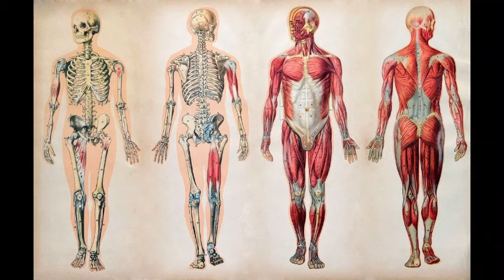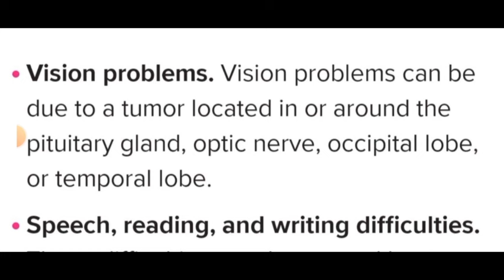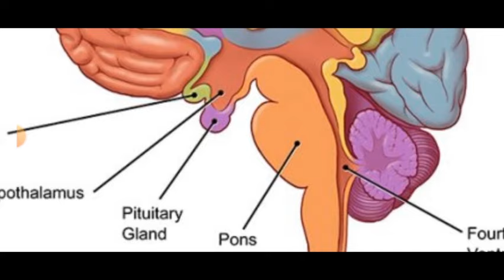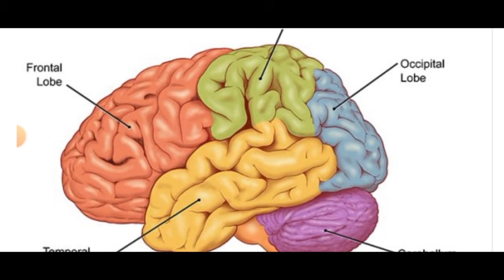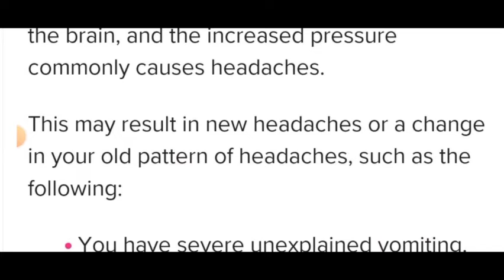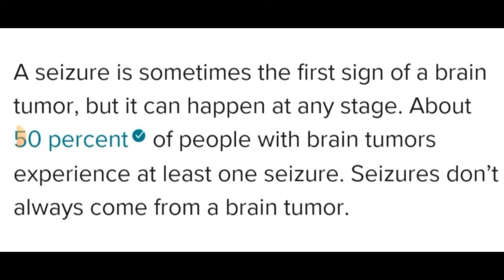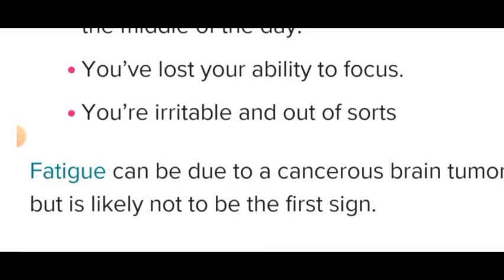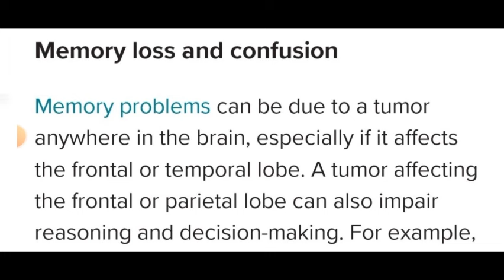Brain Tumor Aak Badi Samasya l Brain Problem(in hindi)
Brain Tumor Aak Badi Samasya
symptoms of brain disease
brain tumar pain

brain tumor signs
brain tumor headaches
tumor symptoms
brain tumor warning signs adults
early signs of brain tumor
head tumor symptoms
symptoms of brain tumor in back of head
brain tumor early symptoms
signs of tumor in head
morning headaches brain tumor
signs and symptoms of brain tumor
brain tumor symptoms in women
benign brain tumor symptoms
first signs of brain tumor
brain stem tumor symptoms
early signs of brain cancer
frontal lobe tumor symptoms
brain tumor headache symptoms
brain disorders list
brain mass symptoms
brain lesions symptoms
early symptoms of brain lesions
tumour symptoms in brain
cerebellum tumor symptoms
first symptoms of brain tumor
tumor headache
side effects of brain tumor
first signs of brain cancer
brain tumor locations
brain problems symptoms
brain stem cancer symptoms
headaches and brain tumors
causes of meningioma
frontal lobe brain tumor symptoms
symptoms of brain tumor in female
diagnosis of brain tumor
tumor headache symptoms
brain disorders symptoms

brain tumor headache location
brain tumor last stage symptoms
frontal brain tumor symptoms
brain tumor effects
brain tumour symptoms in hindi
initial symptoms of brain tumor
main symptoms of brain tumor
early signs of tumor in head
brain cancer warning signs
tumor in head treatment
common symptoms of brain tumor
reasons for brain tumor
signs symptoms of brain tumor
side effects of brain tumor surgery
meningioma location
brain cancer last stage symptoms
brain tumor tests
intracranial tumor symptoms
brain tumor types in adults
tumor signs
beginning signs of brain tumor
benign growth in brain
benign head tumor symptoms
benign tumors of the brain
brain cancer signs symptoms
brain cancer stage 1 symptoms
brain cancer symptoms in hindi
brain cancer symptoms stage 1
brain malignancy symptoms
brain neoplasm symptoms
brain tumor 1st stage symptoms
brain tumor and symptoms
brain tumor clinical manifestations
brain tumor etiology
brain tumor eyes symptoms
brain tumor first stage symptoms
brain tumor headache locations
brain tumor headache type
brain tumor manifestations
brain tumor pain area
brain tumor stage 1 symptoms
brain tumor sy
brain tumor symptoms hindi
cause of head tumor
cerebral tumor symptoms
cerebral tumour symptoms
common symptoms of brain cancer
cranial tumor symptoms
early signs and symptoms of brain tumor
early symptoms of head tumor
early symptoms of tumor in head
effect of brain cancer
frontal tumor symptoms
head tumor headache
head tumor pain
head tumor signs and symptoms
headache and tumor
initial signs of brain tumor
intracranial tumor signs and symptoms
last stage of brain tumor
lump in brain
manifestations of brain tumor
mass in head symptoms
signs of brain lesions
signs of brain tumor early
signs of brain tumor headache
 brain tumor
symptoms of brain cancer in women
tumor on cerebellum symptoms
tumour in brain symptoms
brain disorders and symptoms
brain problem symptoms in hindi
problem in brain symptoms

Brain Tumor ke kya symptoms rahte hain
brain ka kaun sa part aapke speech ko effect karta hai
brain Mein Pani bharna Kise Kahate Hain
epilepsy ya fits Kise Kahate Hain
kaun se patient Mein eclipse a Jaati Hai

kidney kharab Hona Kise Kahate Hain
irritable bowel syndrome kya rahata hai
back pen Kyon Hota Hai
kaun se patient ko Brain Tumor Hota Hai
IBS kya rahata hai
migraine kya rahata hai
Aise control Karen migrain ko
spine ke क्या-क्या problem Hote Hain
human anatomy
Thyroid kya hota he
liver Functions kya hote he
liver diseases ke symptoms kya hote he

A brain tumor is a growth of cells in the brain or near it. Brain tumors can happen in the brain tissue.

General signs and symptoms caused by brain tumors may include:
mri brain kya hota he
Headache or pressure in the head that is worse in the morning.
Headaches that happen more often and seem more severe.
Headaches that are sometimes described as tension headaches or migraines.
Eye problems, such as blurry vision, seeing double or losing sight on the sides of your vision.
Losing feeling or movement in an arm or a leg.
Trouble with balance.
Speech problems.
Feeling very tired.